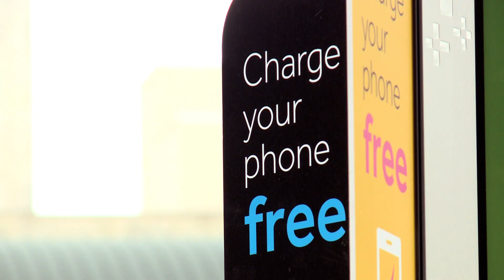UH Moment: Solar Powered Cell Phone Charging Station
A new solar powered cell phone charging station at The University of Houston is teaching sustainability one phone charge at a time.